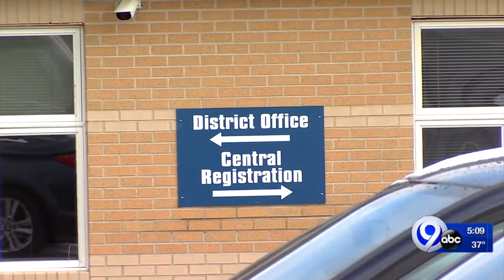Remote learners feeling left out at West Genesee Central School District